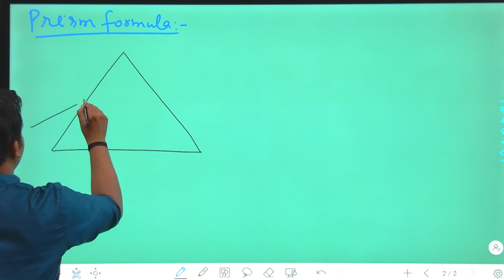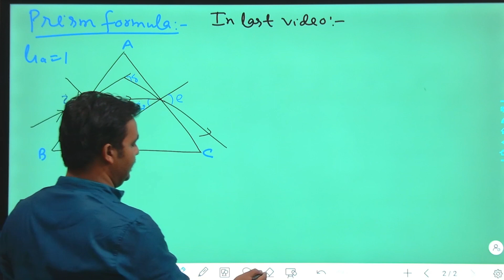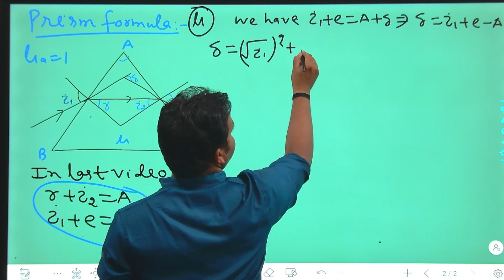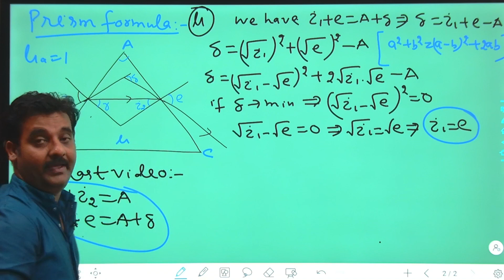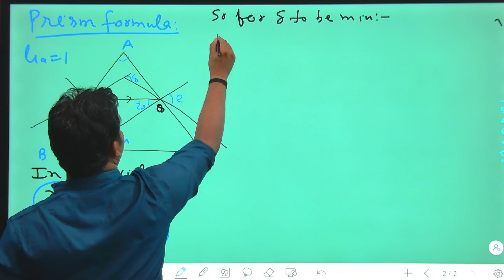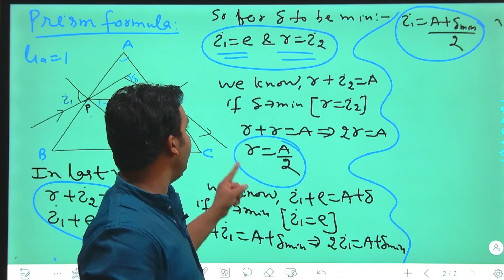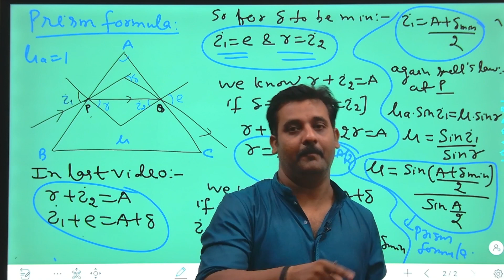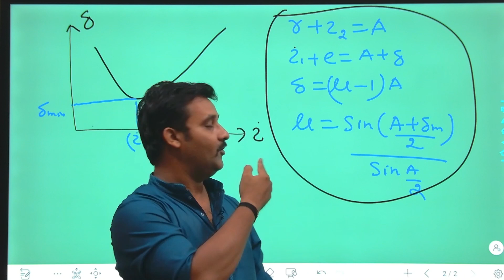Lecture:-10 (Prism formula) class 12th